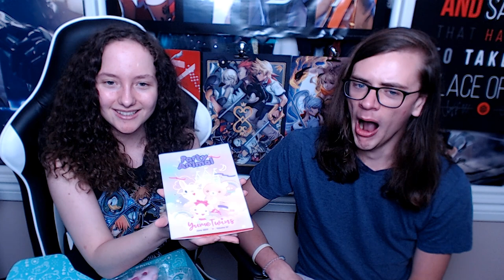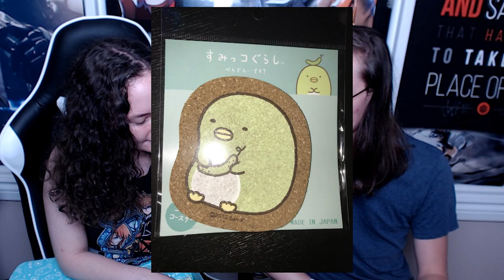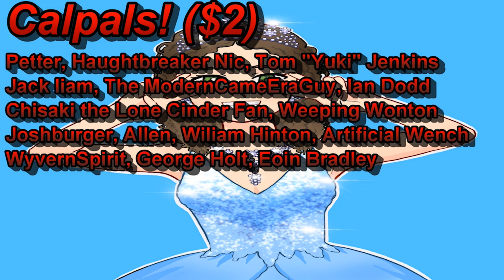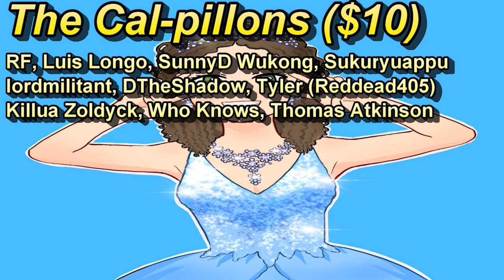Best Kawaii Subscription Box! YumeTwins (June Box)